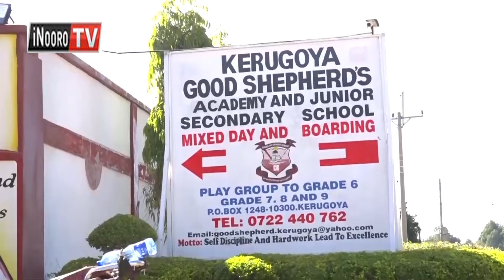Mũthako wa chess kũnyita thing'a, Kirinyaga